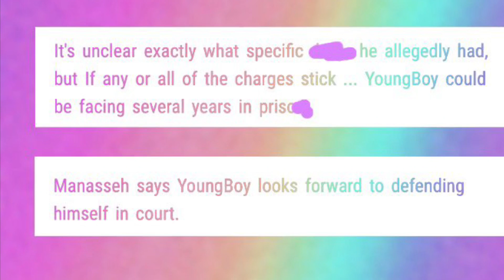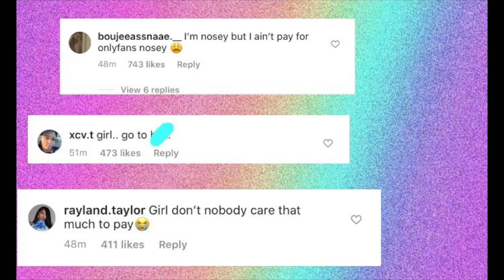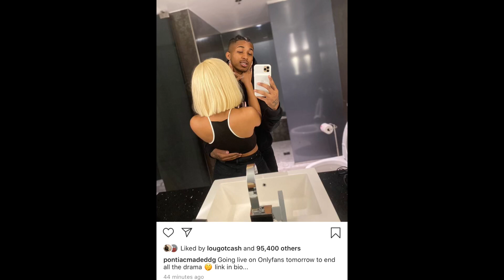Nba Youngboy & Friends Re🅰️leased 👏🏾 Rubi Rose Goes Live About LaLa 😶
Hey my tea tea’s in today’s thoughts 💭 and opinions we react to the situation of Nba Youngboy & Friends Re🅰️leased 👏🏾 Rubi Rose Goes Live About LaLa 😶